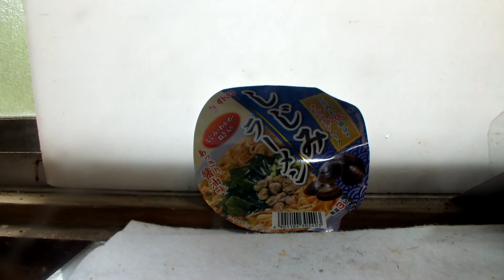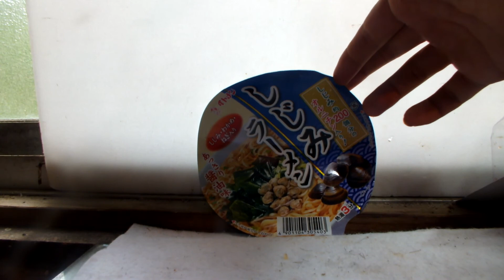発達、知的が紹介するラーメン、第259弾「しじみラーメン」